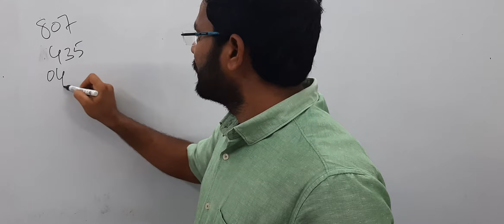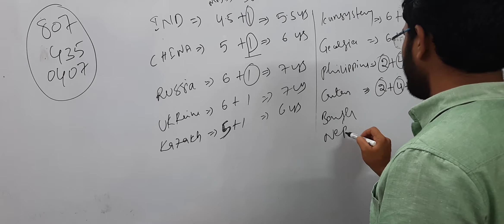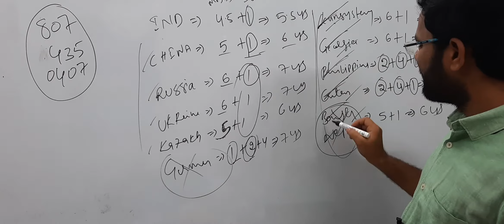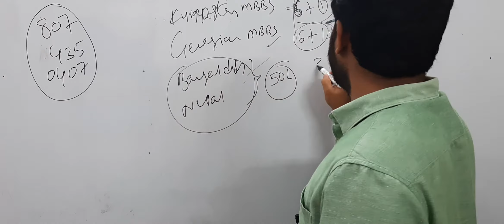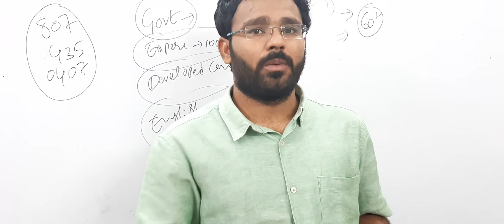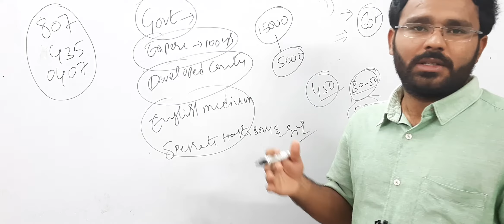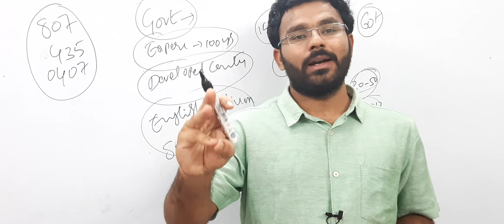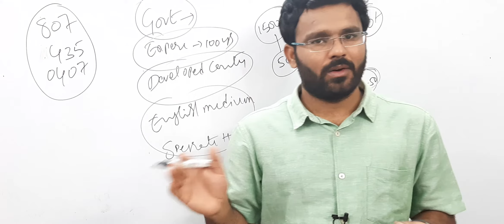MBBS in India/Abroad Q & A session part : 4| MBBS in georgia & Kyrgyzstan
1. TOP WORLD RANKING GOVERNMENT MEDICAL UNIVERSITYS
 2.MINIMUM  100 YEARS OF EXPERIENCED  MEDICAL UNIVERSITYS
 3.FULLY ENGLISH MEDIUM MEDICAL UNIVERSITYS
 4. INDIAN FOOD
  5. FULLY SECURED